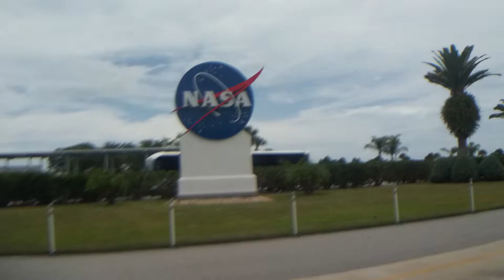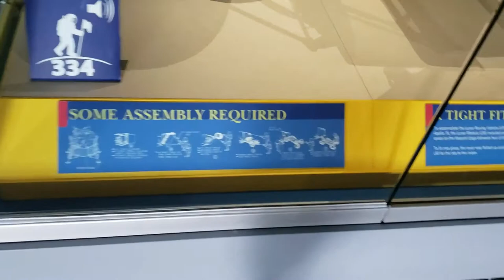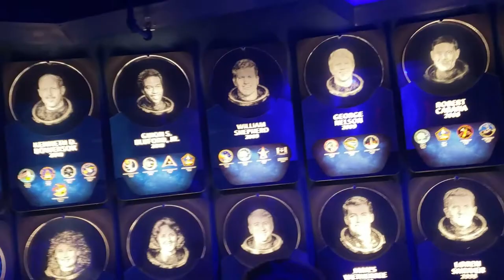Why you should you visit Kennedy Space Center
We went to watch the Falcon 9 CRS-22 Rocket Launch, yes this is a SpaceX Rocket Launch you know the company that Elon Musk owns. We also had a day to just visit the Kennedy Space Center Visitor Complex. I was not disappointed but wish we had a couple more days. We stay in Titusville Florida just a short ride to the Space Center. It was not a bad ride to the beaches. Watch the video and see the deafferents between  Launch day and a normal Friday operations.
This is the 22nd commercial resupply mission to the International Space Station lifts off from Space Launch Complex 39A aboard a Falcon 9 rocket. The Dragon cargo spacecraft will deliver supplies and science investigations, including studies on kidney disease treatments, cotton root systems, tardigrades' adaptation to space, and more.